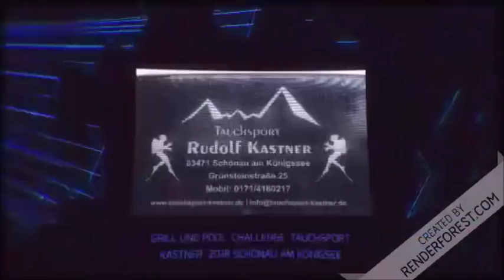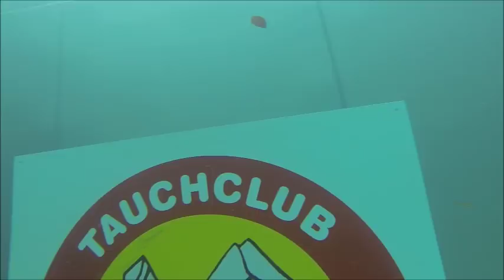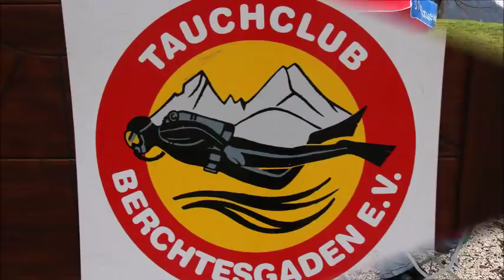Tauchsport Kastner Grill & Pool Challenge 2018 Schönau am Königssee